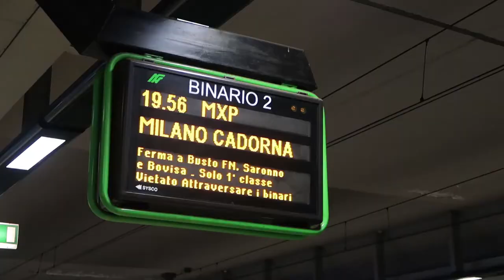Copenhagen to Milano for the weekend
A quick trip from Copenhagen for a weekend in Milano.